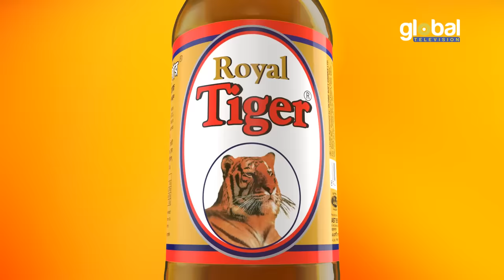Mon Chor | মন চোর | Shamim Hasan Sarkar, Anika Kabir Shokh | New Bangla Natok | Global TV Online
Global TV Online presents New Bangla Natok: Mon Chor | মন চোর
Cast: Shamim Hasan Sarkar, Anika Kabir Shokh, Abdullah Rana,
Script & Direction: Priti Datta

Global TV Drama :    @GBLTVEntertainment
Global TV Music  :    @singledrama89